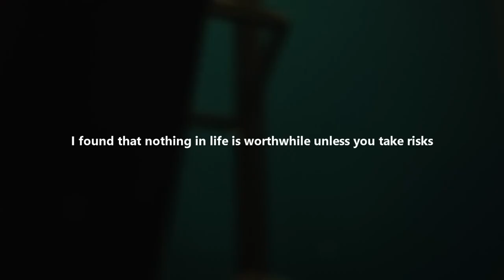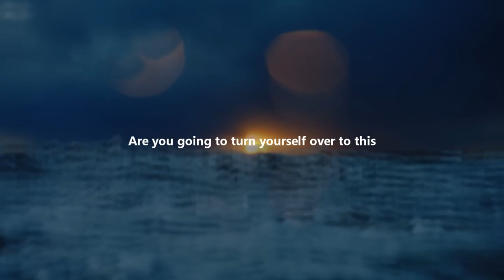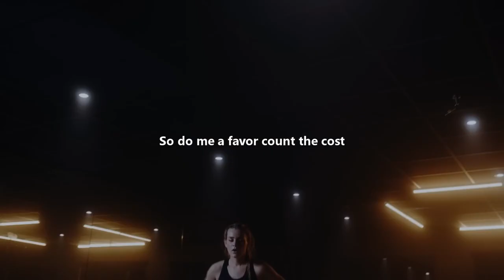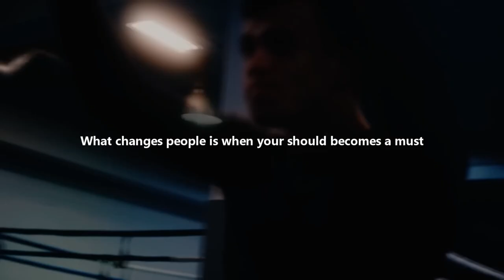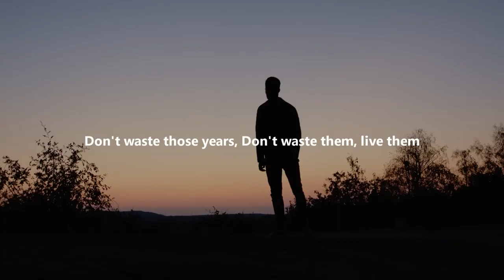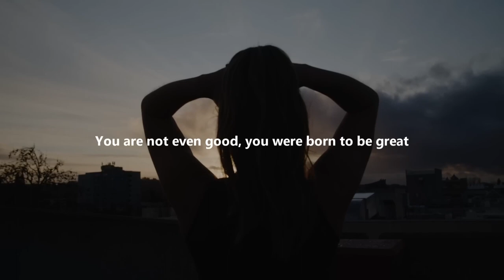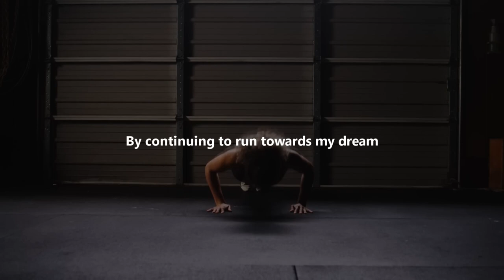CONTROL YOUR MIND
In this motivational video, we present a compelling and inspiring speech that will challenge you to reframe your mindset, overcome obstacles, and achieve greatness. Discover the extraordinary capabilities of your mind and learn how to harness its immense power to create the life you've always dreamed of.

Through captivating visuals, powerful storytelling, and profound wisdom, our motivational speech will ignite the fire within you. You will be guided on a path of self-discovery, where you'll learn the importance of self-belief, resilience, and the ability to adapt to change.

As you listen to our words of encouragement, you'll realize that you have the power to control your thoughts, emotions, and actions. We'll share strategies to develop a positive mindset, overcome self-doubt, and silence the inner critic that holds you back from achieving your true potential.

Join us on this transformative journey and witness firsthand the incredible impact of controlling your mind. Our motivational video is designed to uplift your spirits, inspire you to push beyond your limits, and cultivate the mental strength needed to conquer any challenge that comes your way.

Remember, you are the captain of your own destiny, and by taking control of your mind, you can shape your reality and create the life you desire. Don't wait any longer – dive into this powerful motivational speech and unlock the untapped potential within you.

Together, let's embark on a journey of self-discovery and personal growth. It's time to take control of your mind and transform your life. Are you ready? Let's begin!

Speakers: Steve Harvey, Jacko Willink, Les Brown, Denzel Washington, Dr Eric Thomas, Tony Robbins